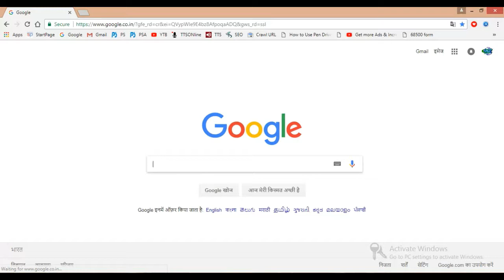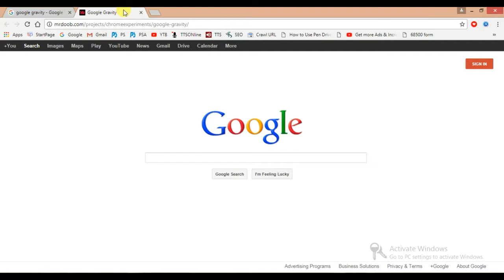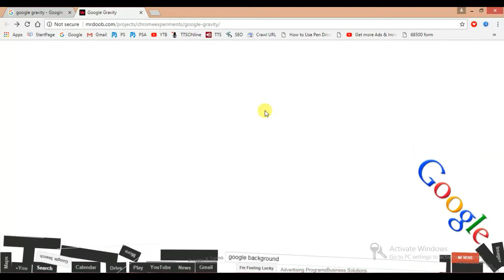Google Trick-1 Google Gravity Search Engine - गूगल का अनोखा ग्रेविटी सर्च इंजन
Google has many amazing features in this video you will watch a grate feature of google search engine. this feature is google gravity. In this trick you will found google home page a gravity. google home page all commands will show in gravity layout and free from control.